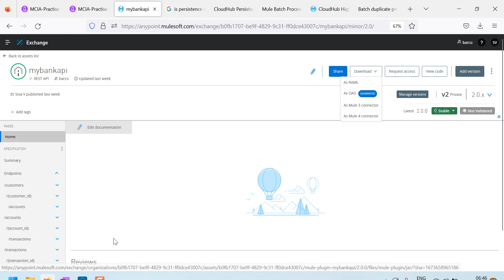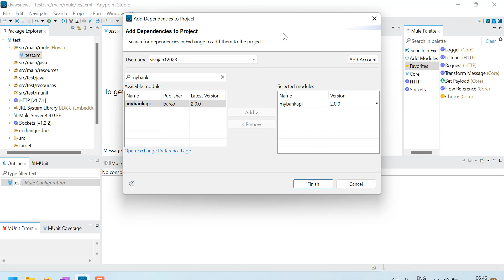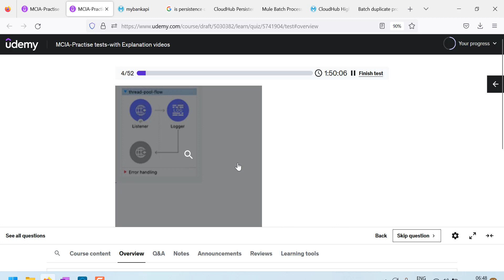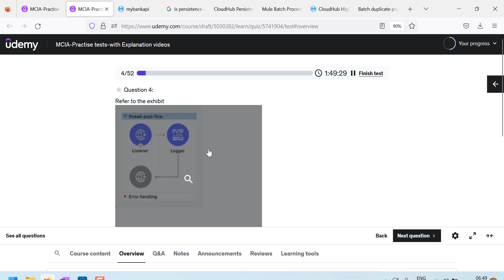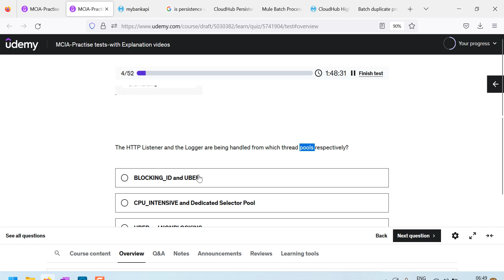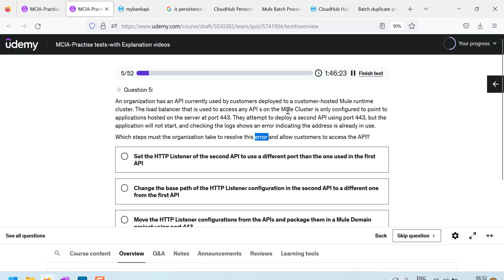MCIA - EXAM QUESTIONS EXPLAINED- PART3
If you want to go through the videos in sequence, please click on the below playlist

In this entire playlist , i explained previous exam questions and gave my answers with reasoning